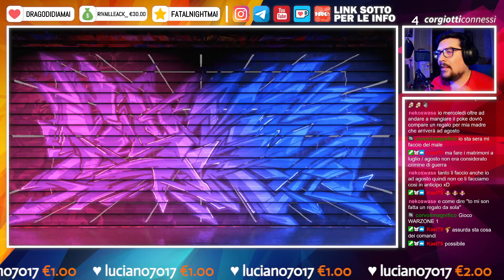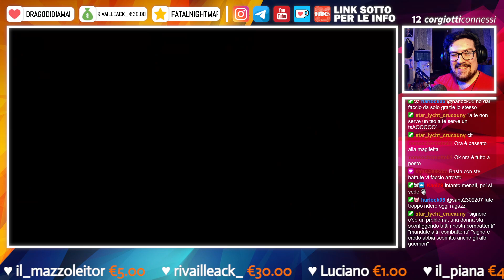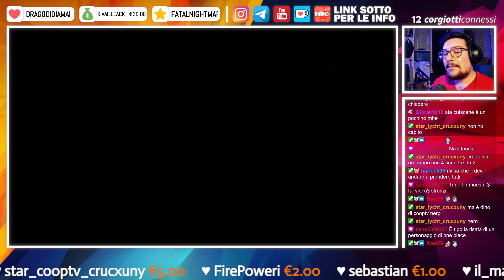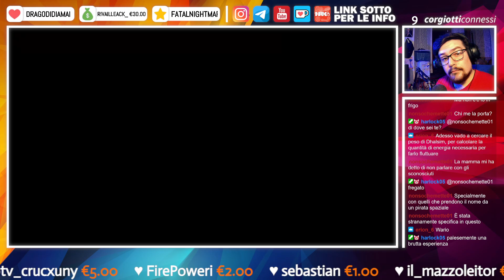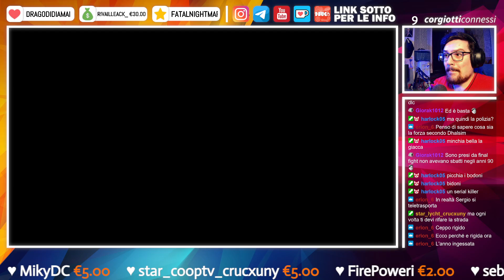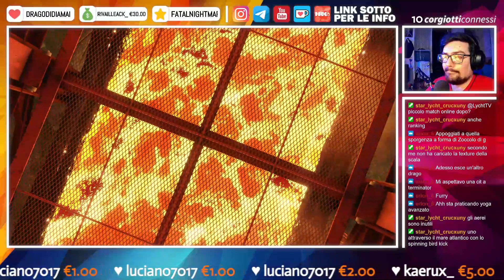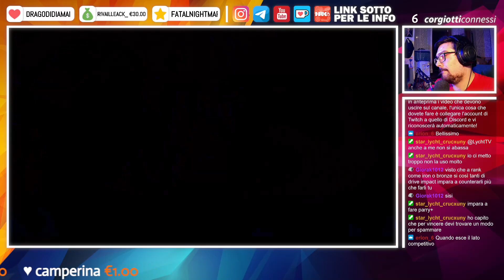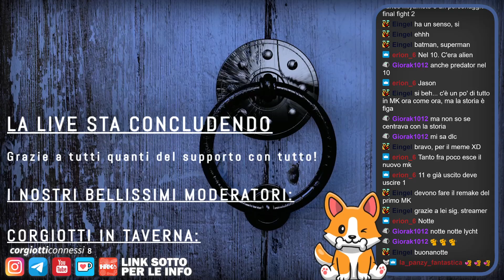🔴 Street Fighter 6 | Rookie Assoluto & PC [ITA - 4]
Nel link qui sotto potete trovare tanti altri giochi e software a poco, compresi tutti i Dragon Age per un totale di 20€, e potete anche sostenermi totalmente gratuitamente, grazie mille di cuore in caso! ❤

➤ Street Fighter 6 per PS4
➤ Street Fighter 6 per PS5
➤ Street Fighter 6 per XBOX Serie X
➤ Street Fighter 6 per XBOX Serie X|S

𝗖𝗔𝗣𝗜𝗧𝗢𝗟𝗜 𝗩𝗜𝗗𝗘𝗢:
❙ 00:00:00 - Intro
❙ 00:04:15 - Riscaldamento Marisa & Chun-li
❙ 00:23:44 - Gameplay
❙ 02:50:50 - Competitive con Chun-li
❙ 03:34:14 - Outro & Chiacchiere